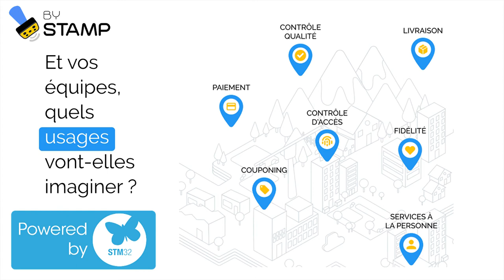ST STM32 Powering... By Stamp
For more information about ST products used in this customer solution check out

We caught up with Yann Lebail, By Stamp co-founder during one of our recent technology events and he told us all about their electronic stamp, which enables authentication by stamping with any smartphone!

They have used STM32 microcontrollers to power their product (By Stamp) which can be used for many different IoT applications.

ST produces many different types of development kits and software to help you develop and or prototype your applications.

And if you need help or advice, please check out our community website where you will find help from ST FAEs and other community members.